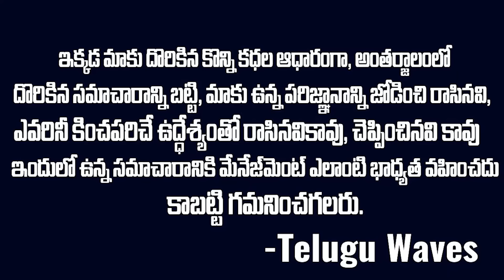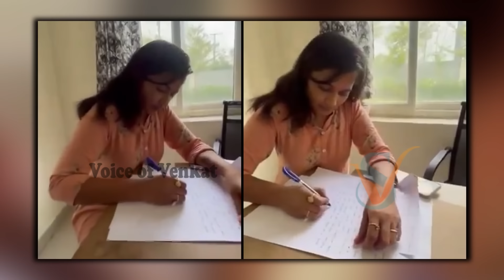అరియనా తో రాజ్ తరుణ్ - రెచ్చిపోతున్న లావణ్య CALL RECORD వింటే..నా సామిరంగా | Mr venkat tv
WATCH : అరియనా తో రాజ్ తరుణ్ - రెచ్చిపోతున్న లావణ్య CALL RECORD వింటే..నా సామిరంగా | Mr venkat tv
Angel Broking Demat Account  Free  Free  Free